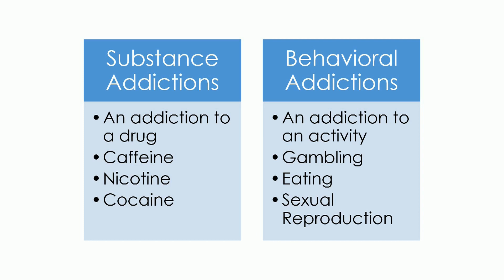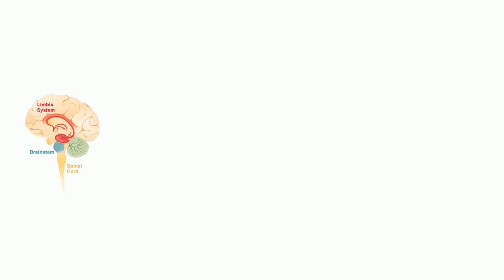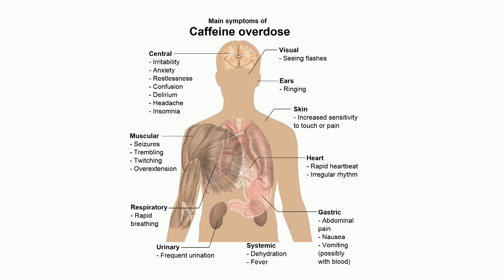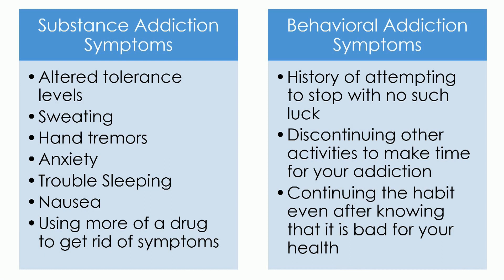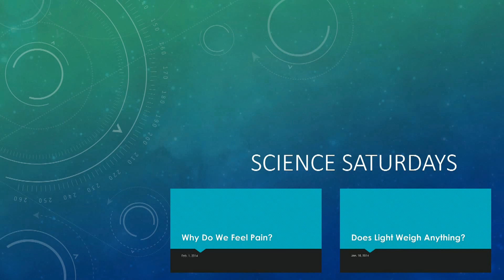Diagnosing the 2 types of addictions Disorders ~ Must See 2016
Helps you beat your addiction no matter what the addiction is first we explain the types of addictions . why your addicted in a short 4 min form easy to understand .

Addiction can occur in many forms. Often, it is assumed that physical dependence characterized by withdrawal symptoms is required in order for someone to be diagnosed with an addiction disorder, but the fact is that behavioral addiction can occur with all the negative consequences in a person’s life minus the physical issues faced by people who compulsively engage in drug and alcohol abuse.It is the compulsive nature of the behavior that is often indicative of a behavioral addiction, or process addiction, in an individual. The compulsion to continually engage in an activity or behavior despite the negative impact on the person’s ability to remain mentally and/or physically healthy and functional in the home and community defines behavioral addiction. The person may find the behavior rewarding psychologically or get a “high” while engaged in the activity but may later feel guilt, remorse, or even overwhelmed by the consequences of that continued choice. Unfortunately, as is common for all who struggle with addiction, people living with behavioral addictions are unable to stop engaging in the behavior for any length of time without treatment and intervention.

Though almost everyone engages in all of the activities listed above – shopping, gambling, and certainly eating and exercise – to a certain degree and may even enjoy the behavior very much, it is not termed an addiction until the following is true .